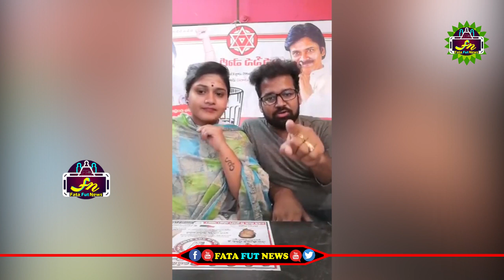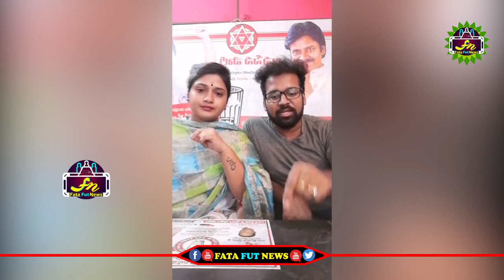జనసేన MLA అభ్యర్థి జనసైనికులకు ఎలా వార్నింగ్ ఇస్తుందో చూడండి | Janasena MLA Candidate Warning To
pawan kalyan ,
ys jagan ,
chandra babu ,
Ka paul
undavali aruna kumar
revanth reddy,
kcr live,
ktr live,